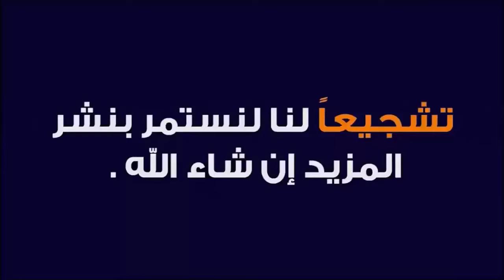نعمة الاولاد من افضل نعم الله على العبد بعد نعمة الاسلام 🕌 الدكتور طيب كريبان 👉 دين و دنيا